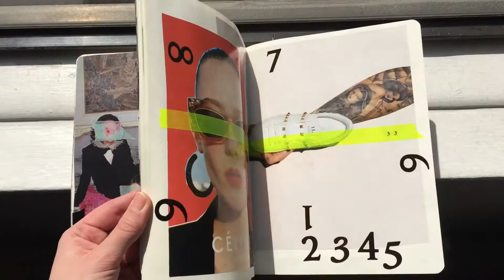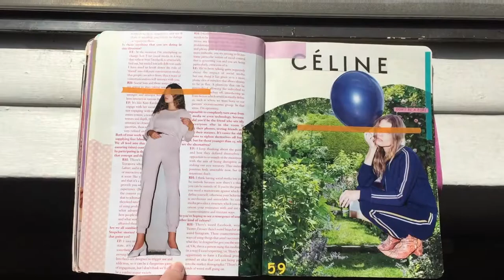April Analog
A short video of my analog and collage book. My mantra of 'always plan to create' in full swing!